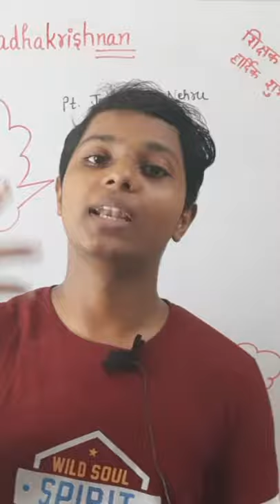Teacher's Day Special | # Shorts |Happy Teacher's Day | 2021